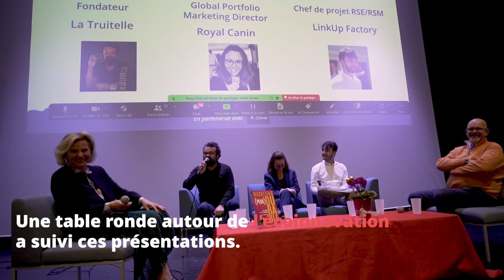Conférence annuelle de la Chaire MARÉSON à Montpellier Management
Le 5 décembre 2023, Montpellier Management accueillait la conférence annuelle de la Chaire MARÉSON.
Retour en vidéo sur cet événement !